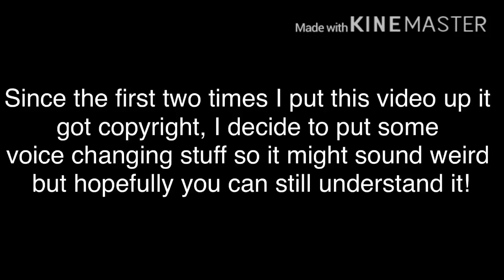Bnha react to Middle school Deku and Bakugou | Part 2 | Reuploaded | Gacha Life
These are not my clips.